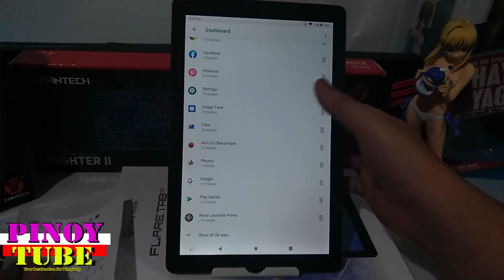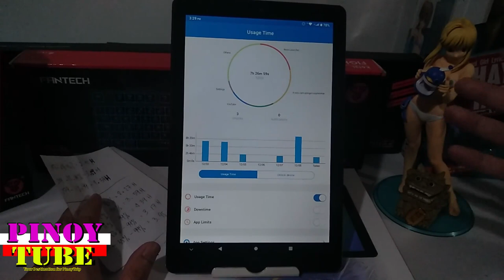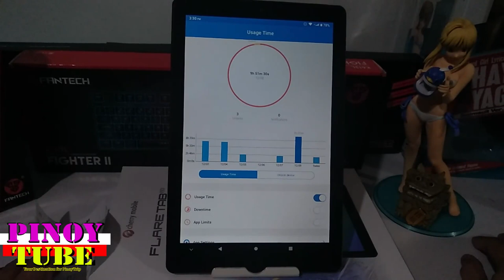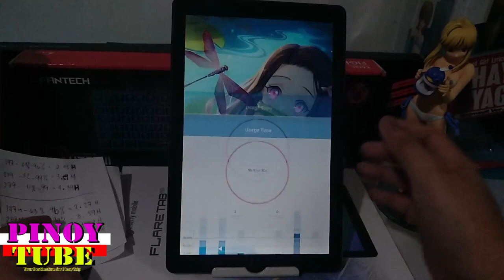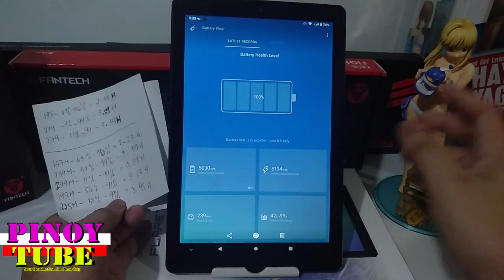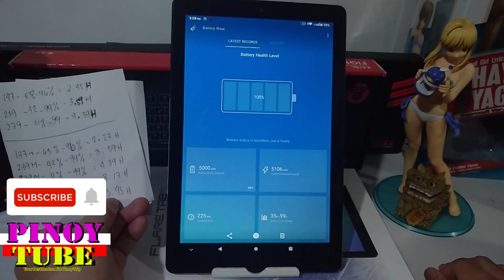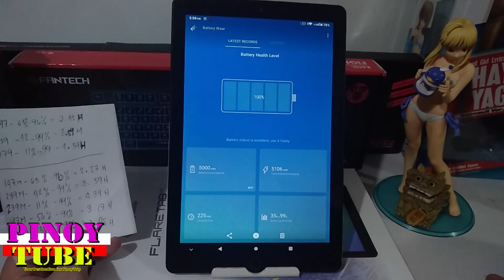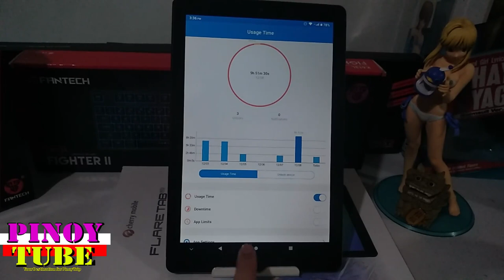Cherry Mobile Flare Tab Pro Battery Performance & Charging - Pinoytube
Battery Performance ng Flare tab pro sa charging at usage.